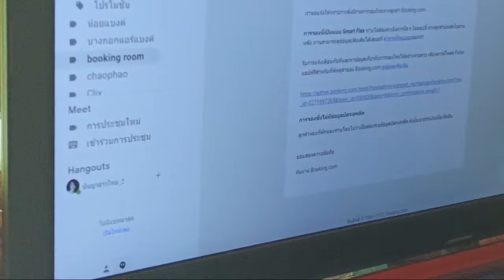รอเช็คอินลูกค้ามาพัก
เกาะพะงันเป็นเกาะที่มีชื่อเสียงทางฟลูมูน และสวยงามมาก
ฉันจะทำหน้าที่ ใหดีที่สุด
ทำไมมาอยูู่เกาะพะงัน
เสริทหา ห้องพัก ที่ The best of Haad Chao Phao
เป็นน่านน้ำภายในที่อยู่ส่วนในสุดของทะเลจีนใต้และตั้งอยู่ทางฝั่งตะวันตกของมหาสมุทรแปซิฟิกระหว่างเส้นรุ้ง (ละติจูด) ที่ 6° ถึง 13.5° เหนือ เส้นแวง (ลองจิจูด) ที่ 99° ถึง 105° ตะวันออก มีลักษณะเป็นอ่าวกึ่งปิดล้อมรอบด้วยชายฝั่งของคาบสมุทรมลายูทางตะวันตกและแผ่นดินของภูมิภาคเอเชียตะวันออกเฉียงใต้
ทะเล (sea) หมายถึง มวลน้ำเค็มที่ถูกล้อมรอบด้วยแผ่นดินบางส่วนหรือทั้งหมด ทะเลเป็นบริเวณที่เชื่อมต่อระหว่างน้ำเค็มในมหาสมุทรต่าง ๆ โดยขอบเขตของทะเลจะมีขนาดเล็กกว่ามหาสมุทรและใหญ่กว่าทะเลสาบ (lake)
อ่าวไทยฝั่งตะวันตก ครอบคลุมพื้นที่ชายฝั่งทะเลอ่าวไทยตั้งแต่จังหวัดประจวบคีรีขันธ์ ลงไปจนถึงจังหวัดนราธิวาส พื้นท้องทะเลในบริเวณค่อนข้างตื้น ตะกอนพื้นทะเลจากจังหวัดประจวบคีรีขันธ์ถึงจังหวัดนครศรีธรรมราช มีลักษณะเป็นตะกอนโคลน แต่ในพื้นที่ชายฝั่งของจังหวัดสงขลาถึงจังหวัดนราธิวาสเป็นตะกอนโคลนปนทราย และบริเวณอื่นเป็นทรายปนโคลนและเปลือกหอย

บ้านที่สร้างแล้วต้องดีรักษา ทะเลไทย
เมืองไทยสวยงามที่สุด
บุ๊คกิ้งจองที่พัก
บรรยากาสเกาะพะงันหาดเจ้าเภา
กลางทะเลอ่าวไทย
รีวิวผลืตภัณฑ์บำรุงผิวอยู่ทะเลแดดแรง
ทำให้ต้องสนใจบำรุงผิวกันแดด
บำรุงผิวกร้านแดด